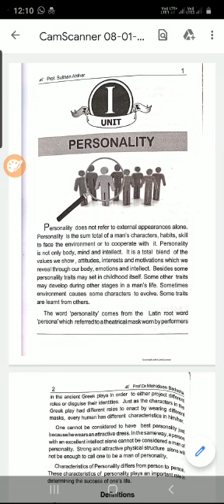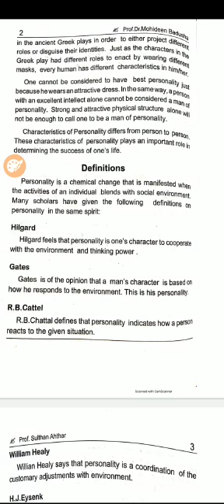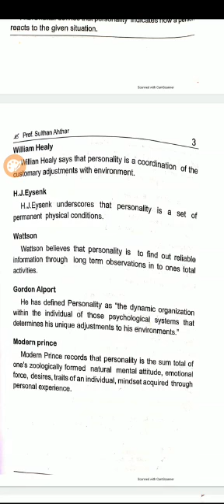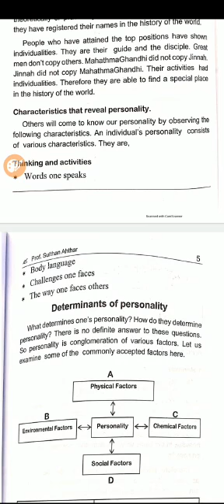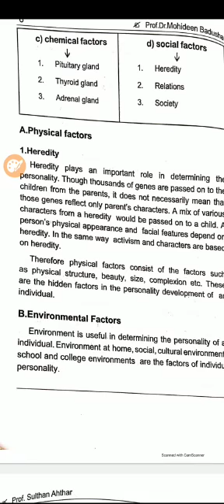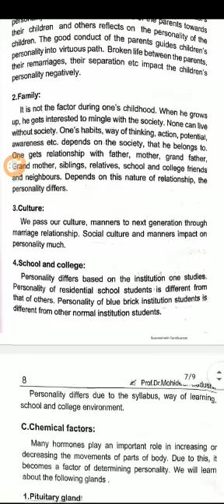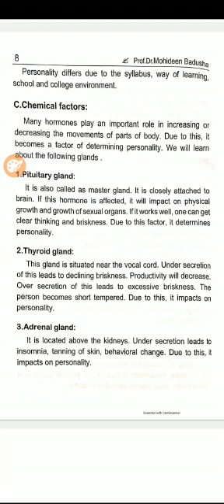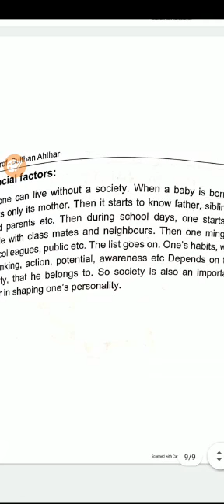Personality Development Class-1